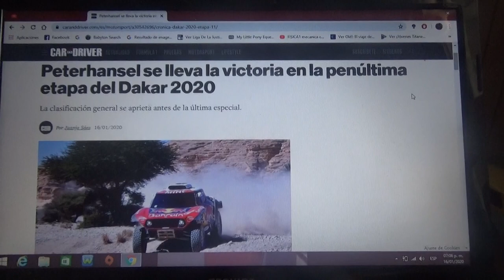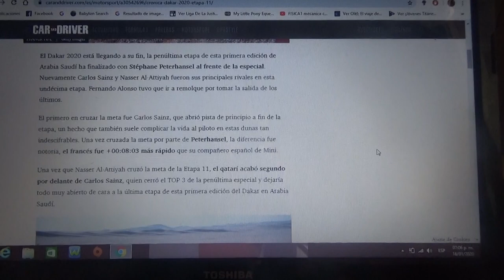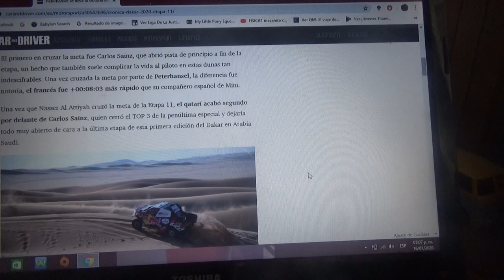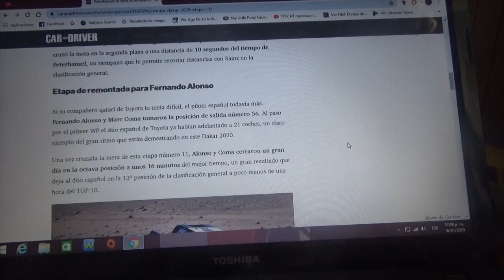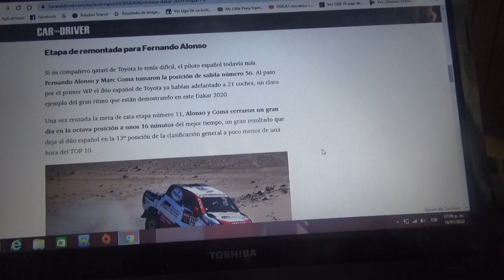Resumen Etapa 11 Rally Dakar 2020